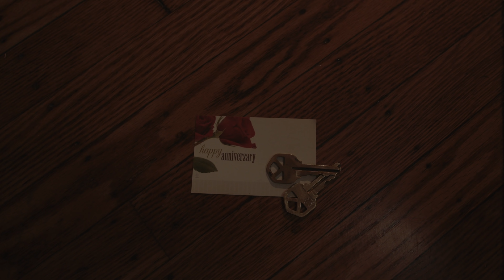Paris Bryant - Overthinking (Official Music Video)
Watch the official music video for Paris Bryant's "Overthinking".

Directed by Llama